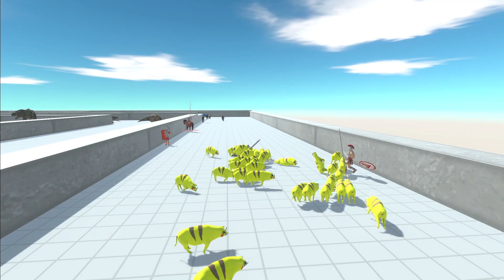Pokemon PIGACHU (Pikachu) DEATH RUN - 🦕Animal Revolt Battle Simulator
Pigachu (Pikachu) DEATH RUN - 🦕Animal Revolt Battle Simulator
Pokemon DeathRun! Attack of the Pikachu